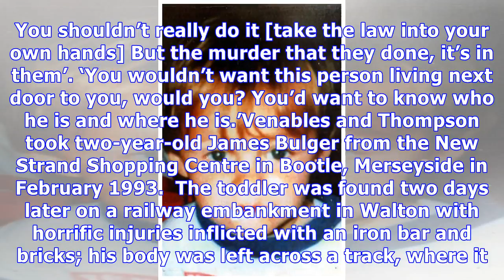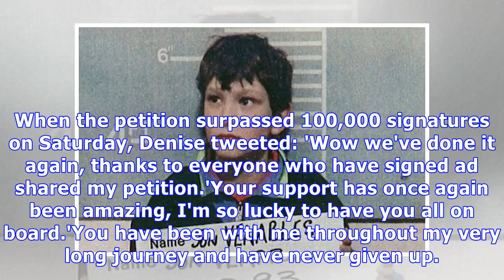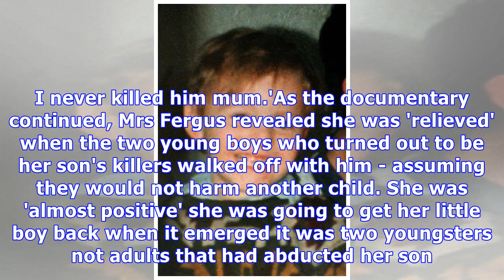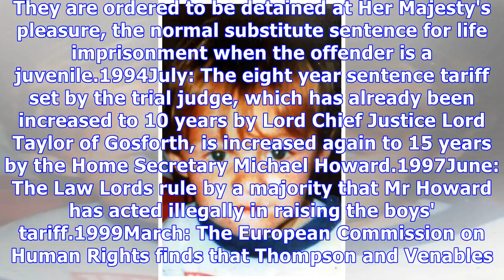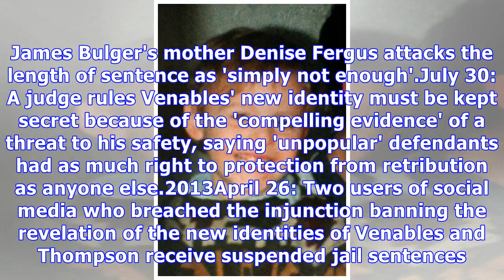James Bulger's father fears Venables will attack child